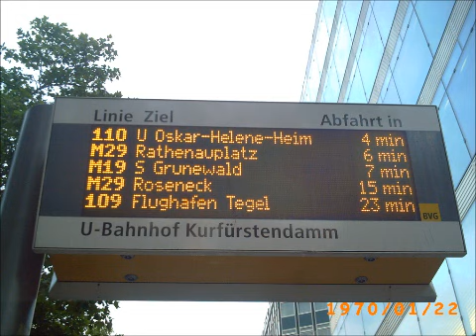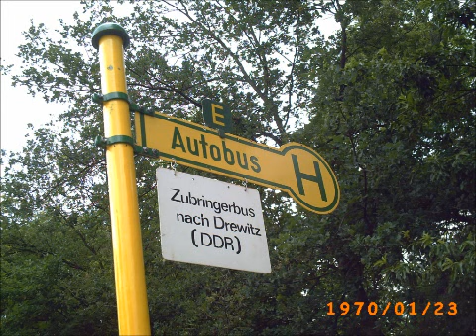Langeweile Video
keine beschreibung verfügbar